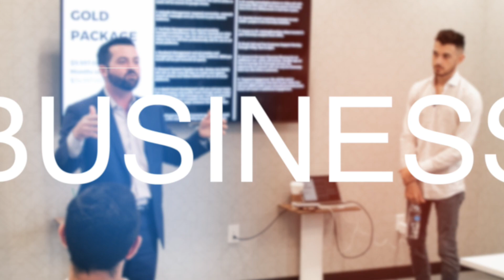Episode 1: What Entity is Right For Your Business? • The Accountability Show with J.D. Frost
The Accountability Show - Episode 1

What entity is right for your business?

Welcome to the first episode in The Accountability Show series! J.D. Frost wants to help you hold yourself accountable in every aspect of life. The new series, The Accountability Show, discusses how to hold yourself accountable in your relationships with others, with yourself, and with your business.

This month’s theme on The Accountability Show with J.D Frost focuses on entity formation. In this episode, you will learn the different types of business entities and how to decide which entity is right for you and your business. Learning about the different filing requirements, annual reports, and tax implications of the entity you form is crucial to the success of your business and your end goal.

If you want to change your life or impact the lives of others, this show is for you!